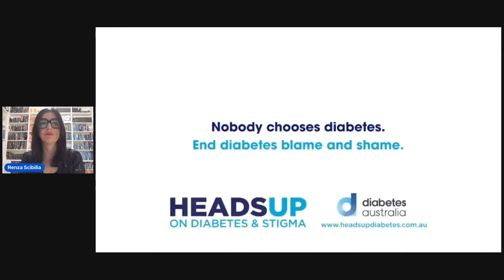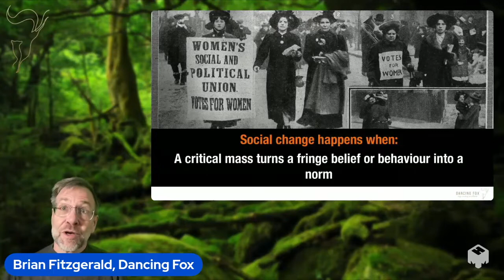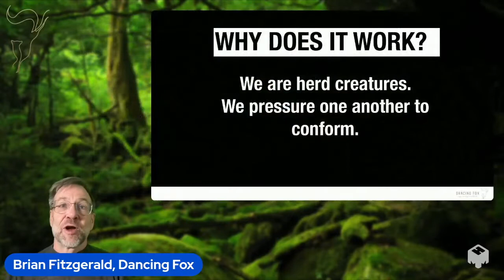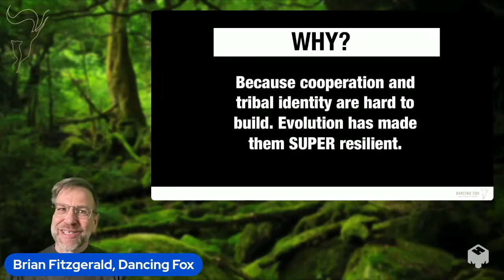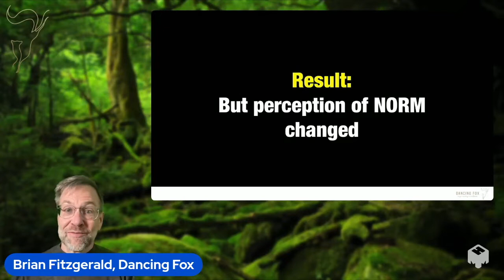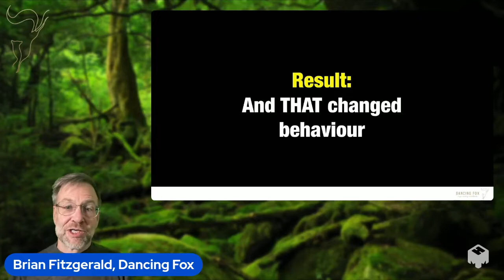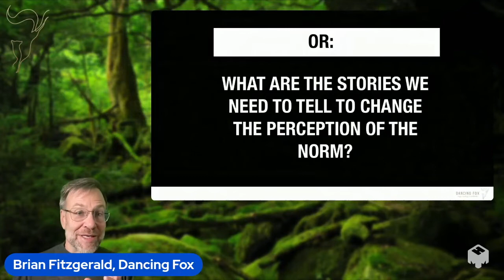The diaTribe Foundation Presents: d22 Lightning Talks: Diabetes Stigma and the Need for Disruption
Watch the diaTribe Foundation's d22 Lightning Talks, featuring four incredible speakers (below). To learn more about diabetes stigma, visit dStigmatize.org.

3:06 Renza Scibilia – Head of Communities and International Affairs | Diabetes Australia
17:12 Brian Fitzgerald – Senior Story-Hacker | Dancing Fox
31:25 Tony Pearson – Senior Director of Diversity and Inclusion in Clinical Trials | Eli Lilly and Company
40:18 Alysse Dalessandro – Blogger, Influencer, Advocate | readytostare.com

Tackling diabetes stigma and its devastating effects will rely on courageous advocates and creative solutions. Right now the status quo is bogged down by harmful cultural narratives, misconceptions about diabetes, and not nearly enough collaboration. We think it’s time for a bit of disruption and we want to challenge everyone to join us in finding inspired, creative, radical, and out-of-the-box solutions.

Thank you so much to our program sponsors, Dexcom and Eli Lilly & Co., who helped make this event possible.